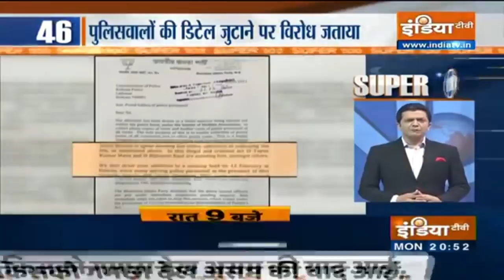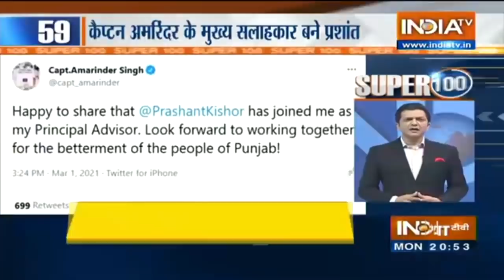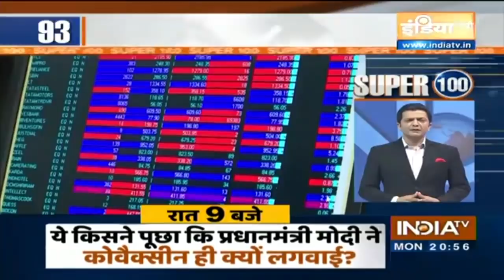आज दिनभर की 100 बड़ी ख़बरें | Super 100 | March 1, 2021